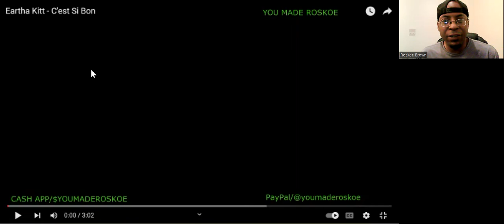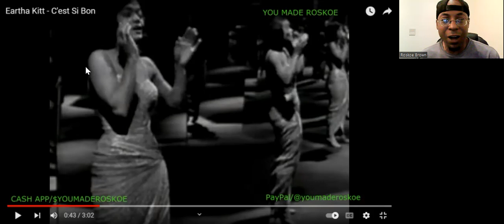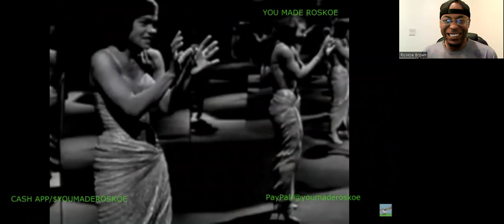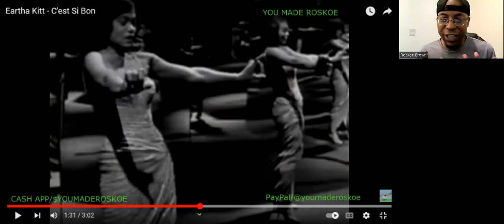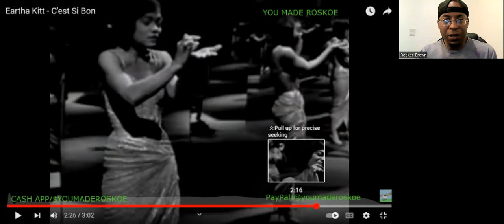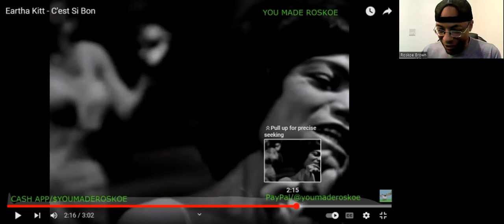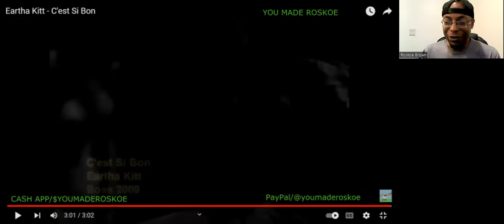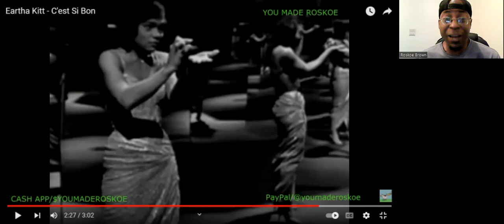My 1st Time Hearing: Eartha Kitt - C'est Si Bon (Live) Reaction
I react to Eartha Kitt SINGING, for the 1st time! See what I thought of her performance!